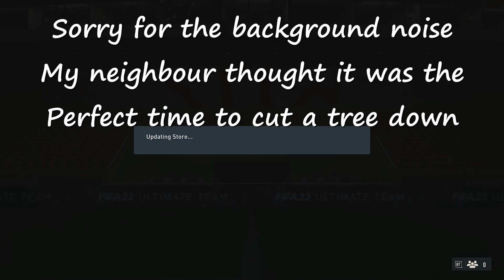My 85+ TOTW Pack - FIFA 23 ULTIMATE TEAM ROAD TO GLORY #15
FIFA 23 ROAD TO GLORY EP 15 FUT23!

Welcome to the best FIFA 23 road to glory episode 15!

Goodbye :)